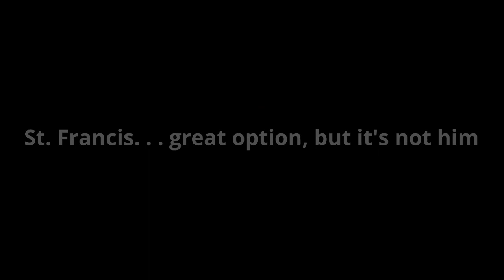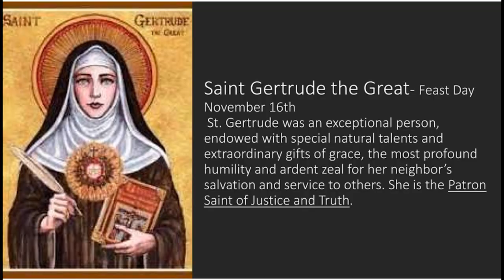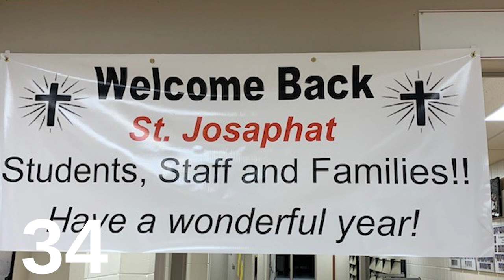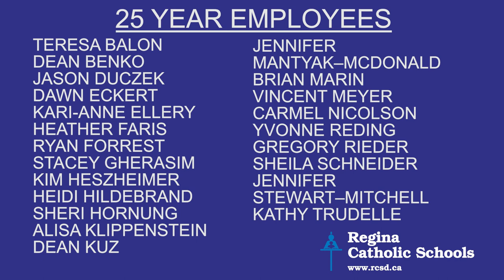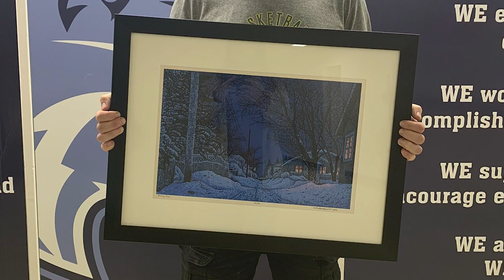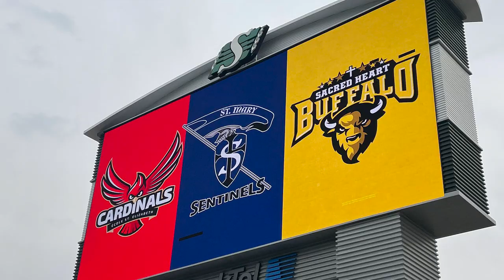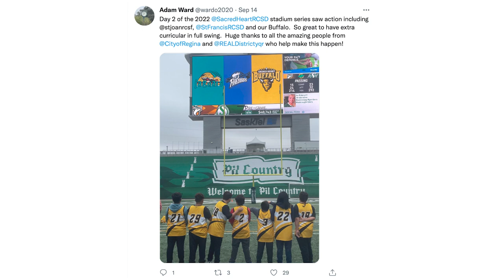Director’s Communiqué September 2022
A new school year and a new edition of the Director’s Communiqué. Let’s get 2022-23 off to a great start!